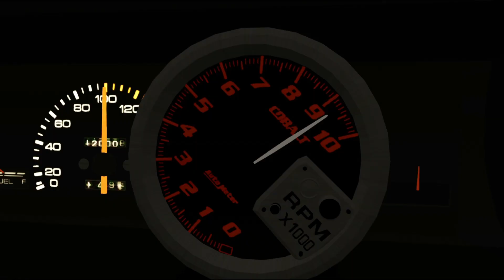Assetto Corsa | Initial D 藤原拓海 vs. 須藤京一 (いろは坂戰) 中文字幕, Eng. Sub. By x199000x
Full Credit to x199000x (我係揸黑色車果個)
All Driving, Editing and Subtitles are done by x199000x
Awesome Work by Him ! Check out his channel !

PC Specs:
Intel Core i7 4770k 3.6Ghz
Team 8GB DDR3 RAM
2TB Western Digital HDD
AMD Radeon R9 280x Overclocked (HIS IceQ Version)
Asus H87-Pro Motherboard
Coshair 650W Cable Management
Windows 8.1 64bit
CoolerMaster Hyper 212X CPU Cooler
Razer Deathadder Chroma
Samson C01U PRO Studio Microphone
AIO 2.1 Speakers
Logitech G27 Wheel+Shifter+padels